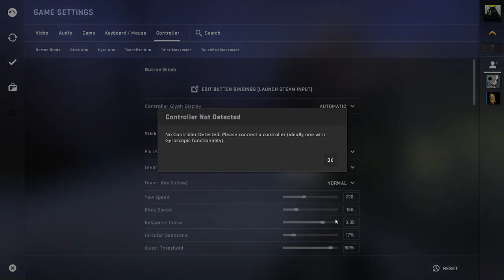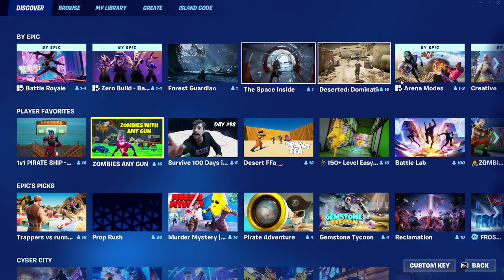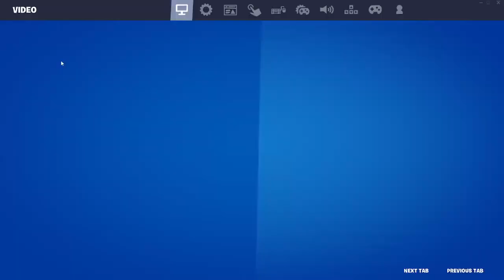CS:GO x FORTNITE TWITCH STREAM!!